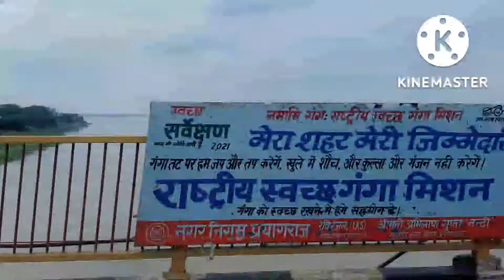प्रयागराज सिटी का वीडियो // PRAYAGRAJ CITI KA VIDEO //